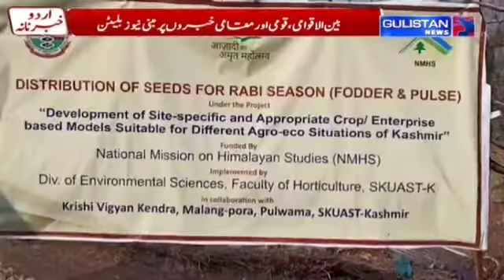Awareness cum input Distributution programme of KVK Pulwama.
WDE Prof. D. M.Makhdoomi along with Prof. Azmat Alam, OSD to HVC attended the input distribution cum awareness prigramme organized by KVK Pulwama in two tribal locations of district Pulwama in collaboration with Div. of Envtl. Sciences, SKUAST-K. On this occaassion WDE Prof. Makhdoomi also distributed field Pea, oats, poultry unit and silage unit among the beneficiaries. A chaff cutter was also provided to them under National Mission on Himalayan Studies. PC KVK pulwama Prof. J.A.Mugloo was also accompanied by his whole team n the programme.